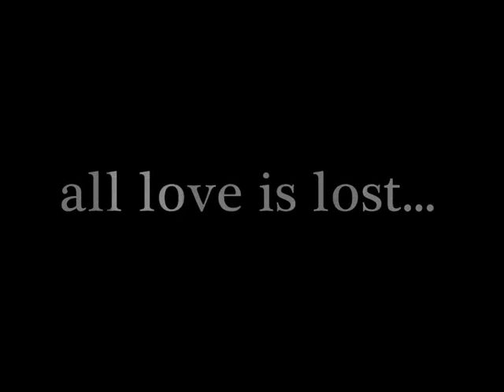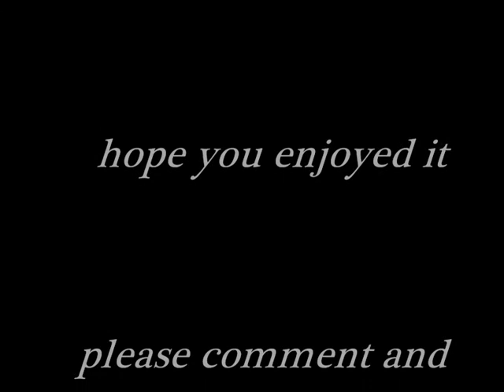new moon trailer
THIS MIGHT NOT BE WHAT HAPPENS. ITS JUST WHAT IVE DONE. i made it randomly. lol. hope you like it. comment and rate. thanks